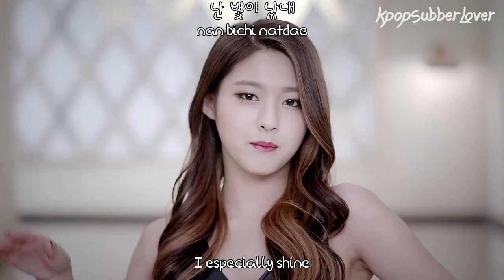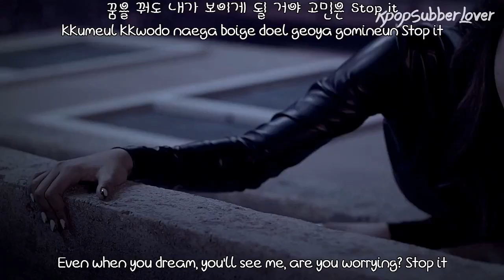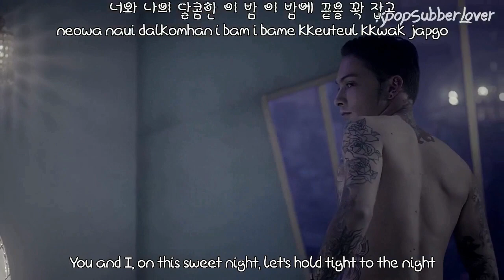AOA - Like a Cat (사뿐사뿐) MV [Eng Sub+Romanization+Hangul] HD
All Like A Cat album songs subbed below

Artist: AOA
Song: Like a Cat (사뿐사뿐)
Album: Like a Cat (사뿐사뿐)

--- Credits ---
Eng: popgasa
Rom: thelapan
Han: music.daum.